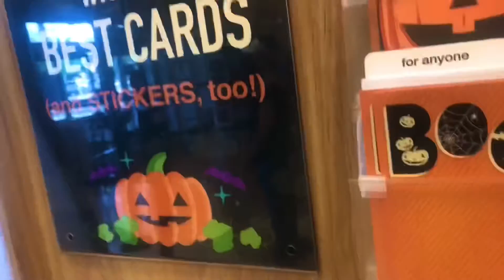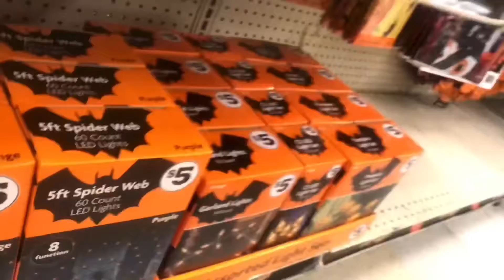FAMILY DOLLAR HALLOWEEN Haunt Finds• scary Fun Video Of Haunted Collection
Creepy DOLLAR Store HALLOWEEN Finds•Scary music Scary Fun Video Of Haunted Collection
NYC
Bronx
Queens